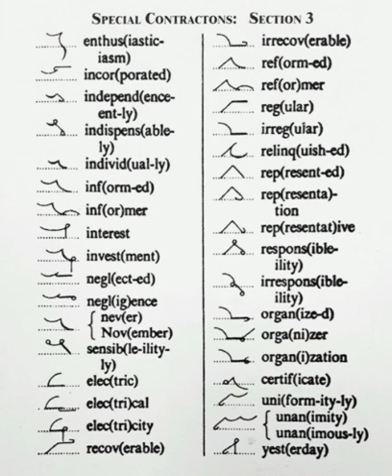# Special contractions SECTION 3 # PITMAN'S SHORTHAND TEXT BOOK DICTATION EXERCISES # English gramma